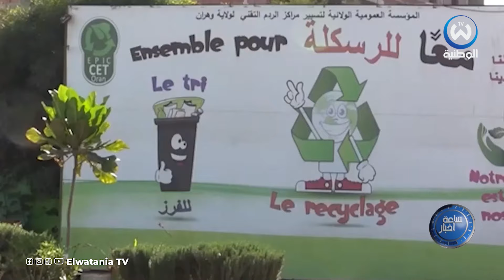اعادة تدوير المواد البلاستيكية.. مكسب هام للاقتصاد الوطني و حماية البيئة